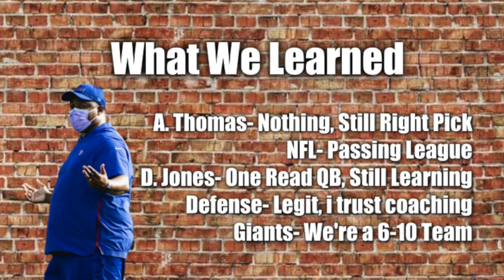What We LEARNED From the GIANTS Week 14 | Chase Young, Thomas, Daniel Jones (371)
Takeaways from week 14. Were we destined to win 6 all this time/ What should we do at DT? Watch to find what i think, then leave your opinions below!